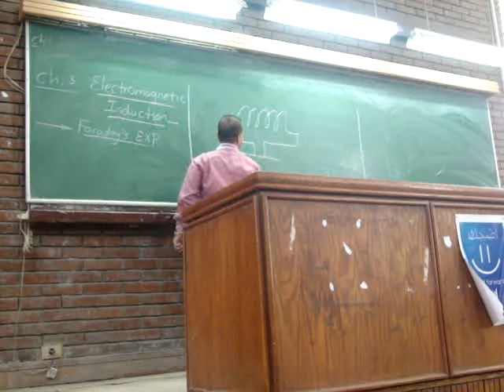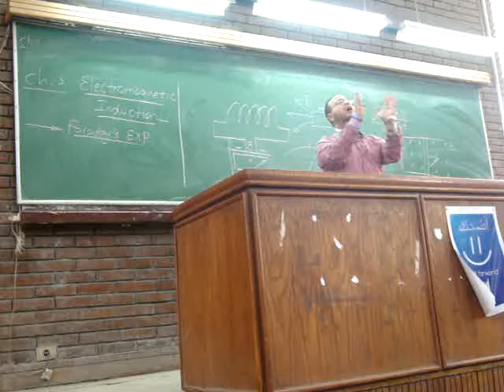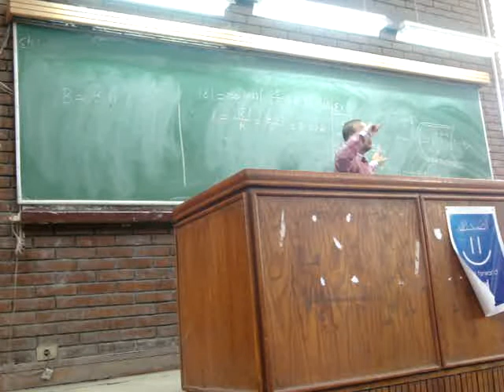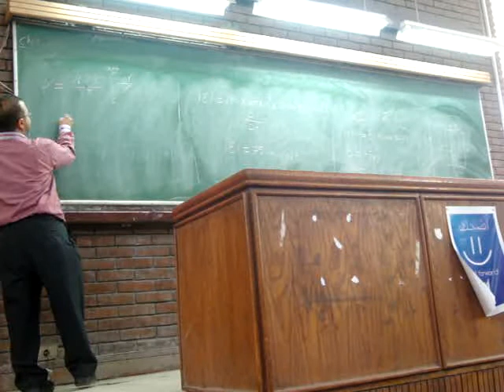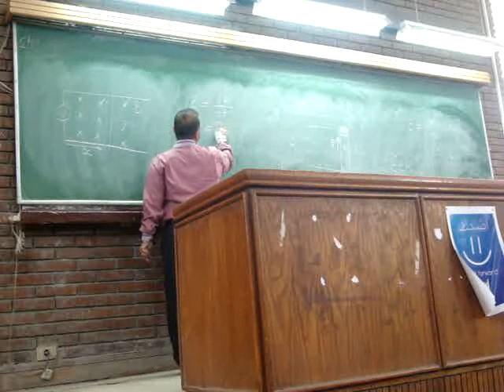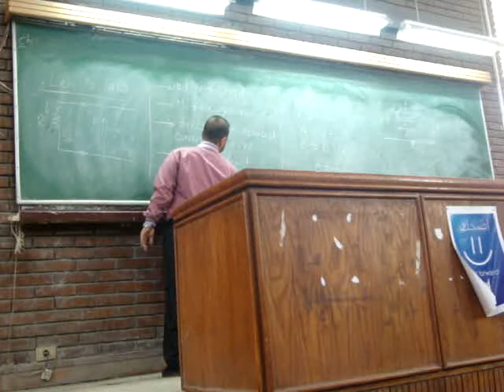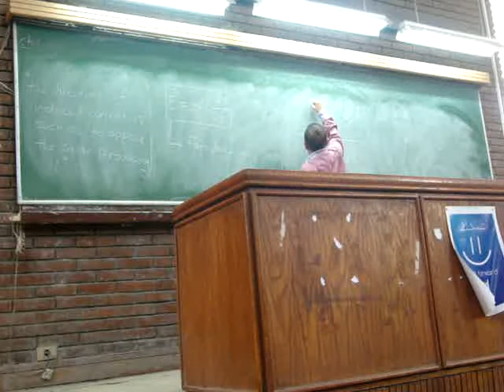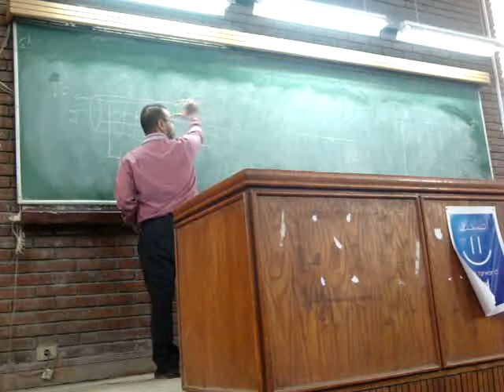Dr.Mahmoud Ibraheem .. 7th Lecture